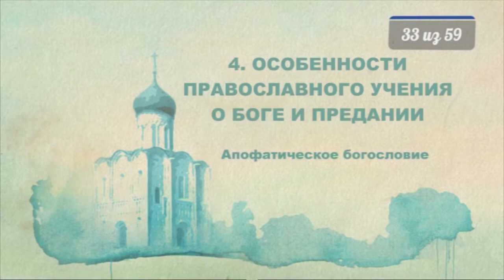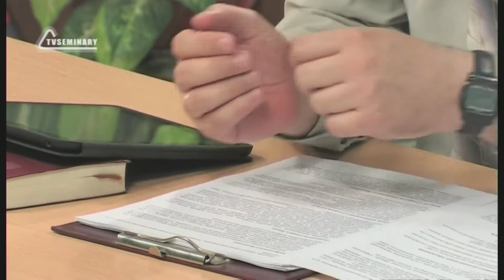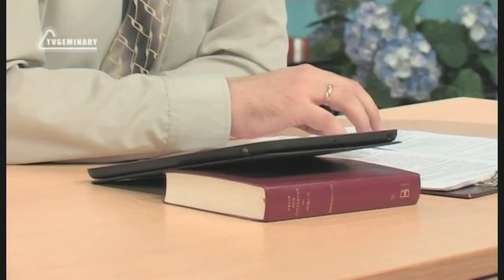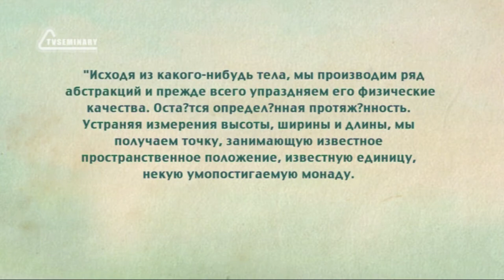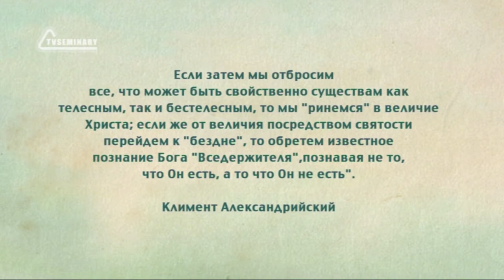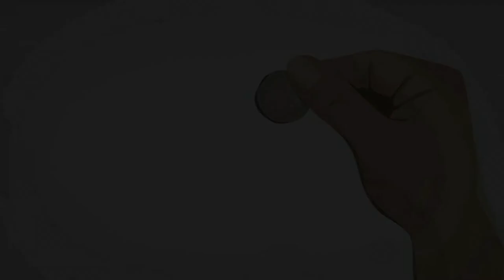PT516 Rus 33 Особенности православного учения о Боге и Предании Апофатическое богословие